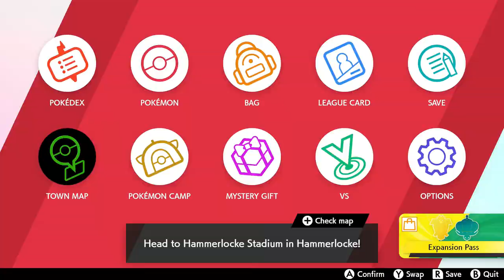Eternatus The Darkest Day | Pokemon Sword Gameplay Walkthrough Part 26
Hey pokemon trainers hey welcome to Pokemon Sword And Shield. This will be a full walkthrough plus a review at the end. If you want to poke battle me just leave your friend code in the comments and i'd totally add you for some battles. In this part we witness what the darkest day really is. the birth. of Eternatus the apocalypse pokemon. all thanks to mr chairman rose. theres only one pokemon that can stop this. rather 2

Embark in an unforgettable journey through the new Galar Region to defeat gym leaders and rise up to become champion, all while uncovering the mystery of a powerful legendary pokemon known only as Zacian.

Pokemon Sword&Shield is available for Nintendo Switch Only

Artwork by @Ps_ImGenesis

Stay Awesome!